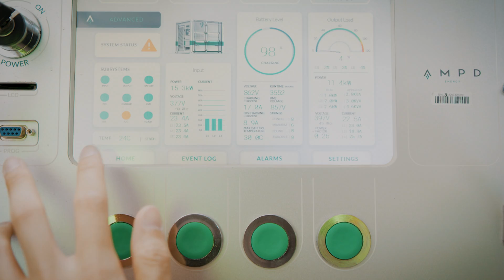How can we Clean Our Air? 💨 | The Earthshot Prize 2022 Finalists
The Earthshot Prize has been designed to find and grow the solutions that will repair our planet this decade. The earth's air is polluted. Industrialisation and the burning of fossil fuels not only contribute to the climate crisis but can directly harm life that breathes. Our 3 Clean Our Air finalists have developed solutions to help our atmosphere recover.

00:00 - Intro & Finalists
00:59 - Mkuru Clean Stoves
03:08 - ROAM
05:31 - AMPD Enertainer